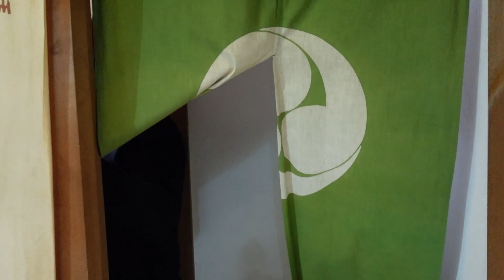RWB Japan New Year Party Speech 2023 / Riko Style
Nakai San invites a surprise guest to give a speech at the RWB New Year Party 2023

Journey with me!